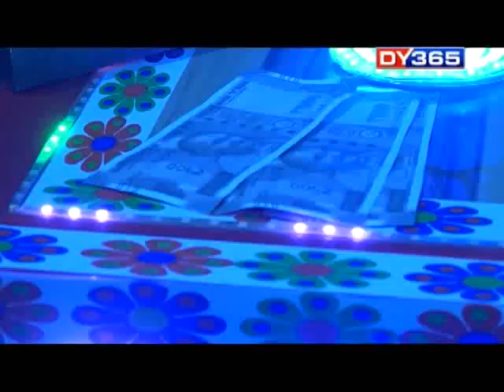24 GHANTA WITH ATANU BHUYAN || EPISODE OF SEPT 15 PART 2